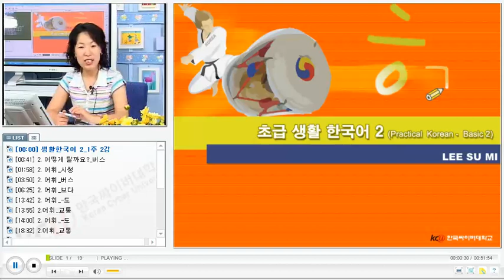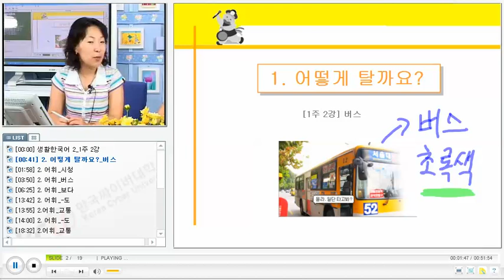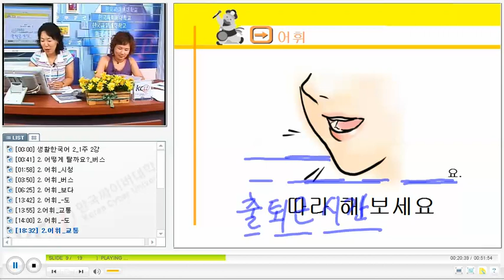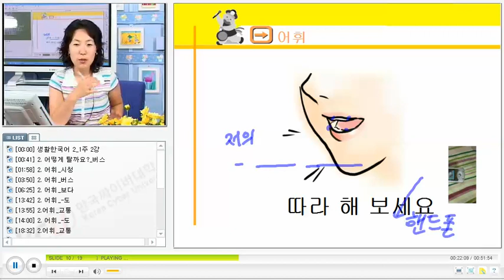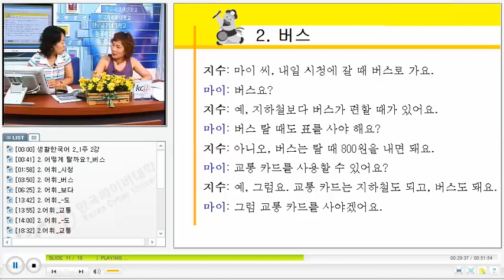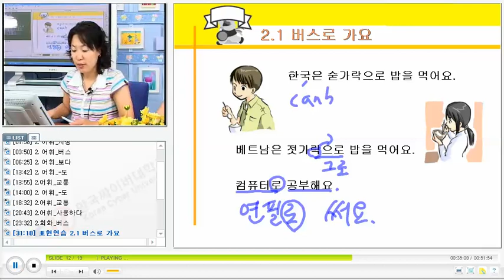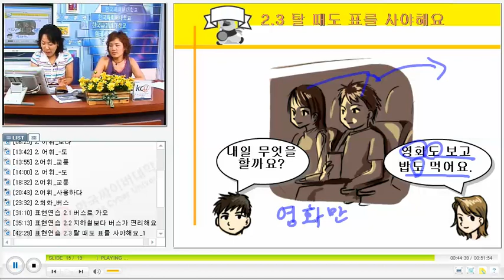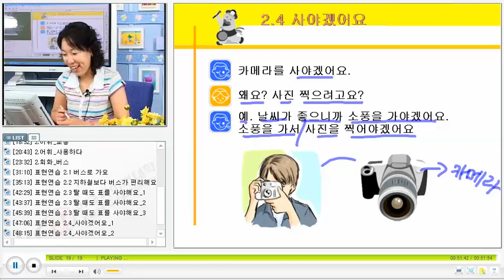베트남 한국어 화화 - KCV Practical Korean Conversation for Vietnamese 1202